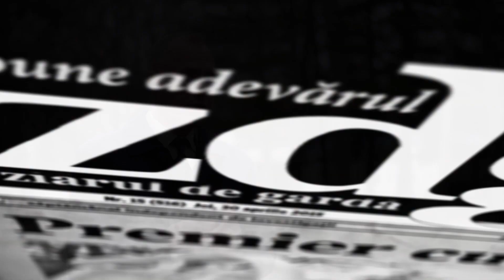Как президент избегает вопросов ZdG